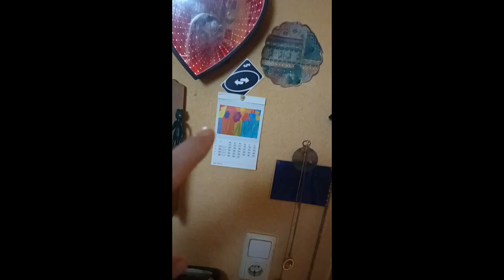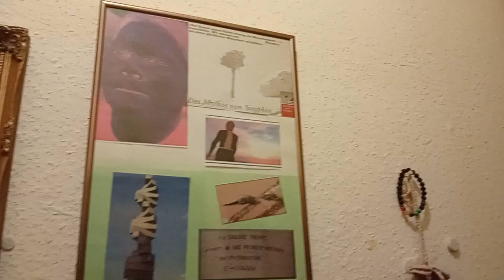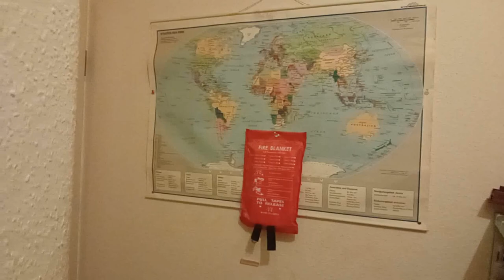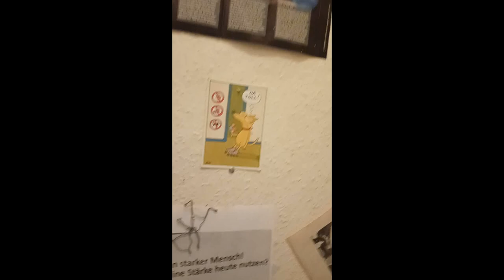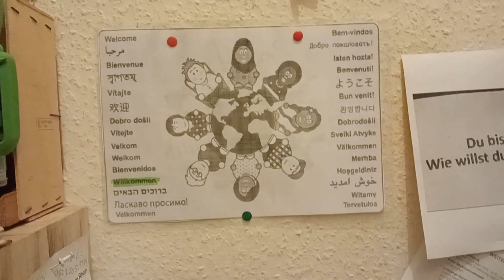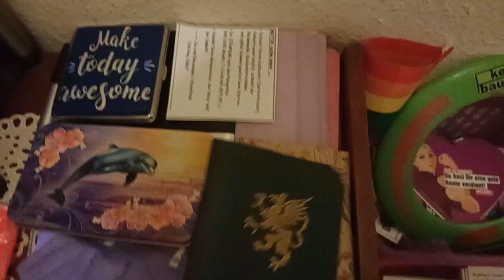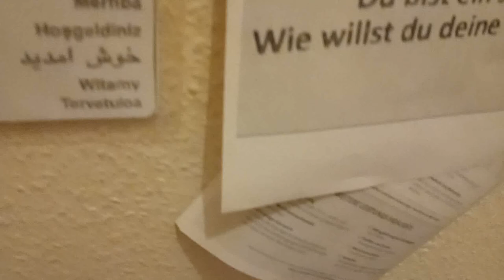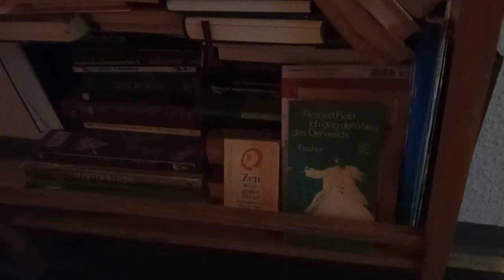Meinem Flur auf der Spur BTB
Test meines neuen Handys.
Vermittels Einsichten in meine Flurschäden. Äh - meine Flur-Wohnlandchaft ...
Meine Stimme verwaschen wie immer, sorry.
Aber die Bildqualität - nicht übel, finde ich .